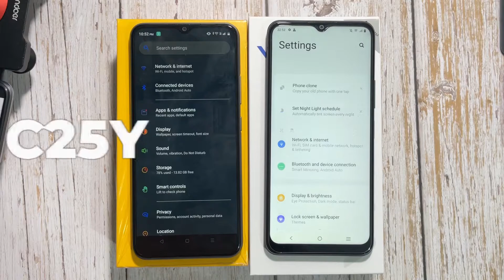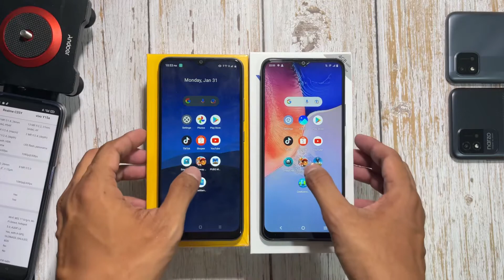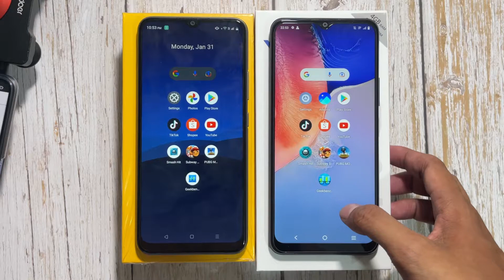Vivo Y15a VS Realme C25y - Speed and Specs Comparison